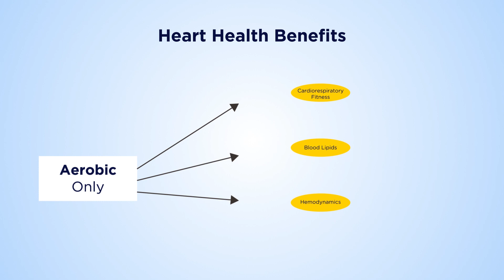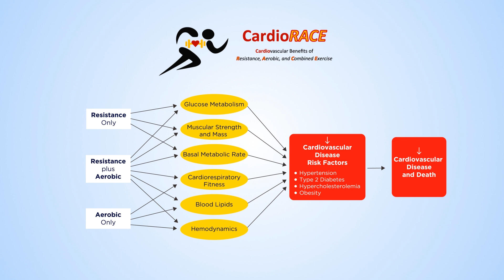What type of exercise is best for my health?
The Physical Activity Epidemiology Lab conducts human research on the effects of lifestyle physical activity, sedentary behaviour, resistance and aerobic exercise training, cardiorespiratory fitness, and muscular strength, on various health outcomes such as hypertension, diabetes, obesity, cancer, sarcopenia, and cardiovascular disease morbidity and mortality in adults and older adults. Methodologically, this research involves a comprehensive epidemiological approach that includes both large observational (cohort) studies and randomized controlled trials of exercise.